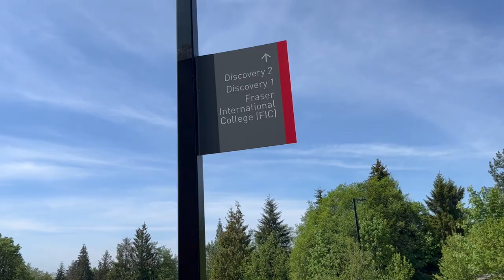Honest Review on Simon Fraser University |SFU Burnaby Campus | @SimonFraserUniversity | Study/Campus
Hii guyzz
Welcome back to KD Vlogs
.In this video i have described a Honest Review on @SimonFraserUniversity Burnaby Campus, British Columbia, Canada.